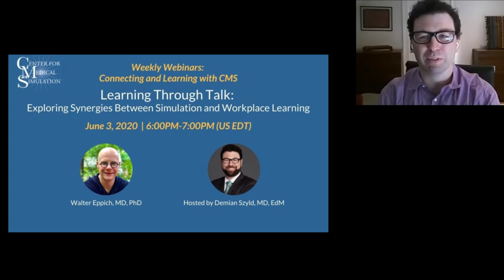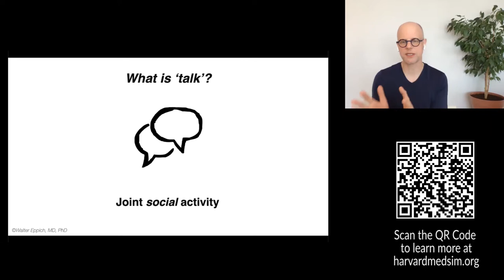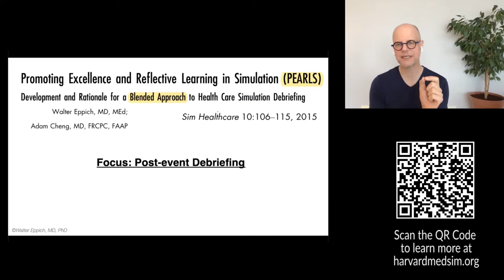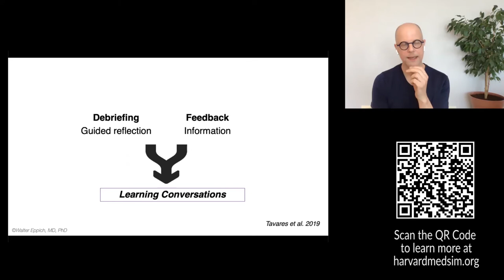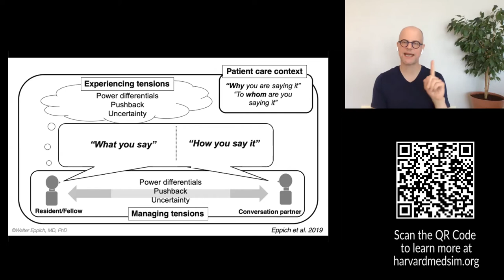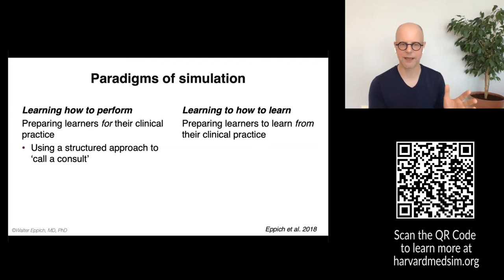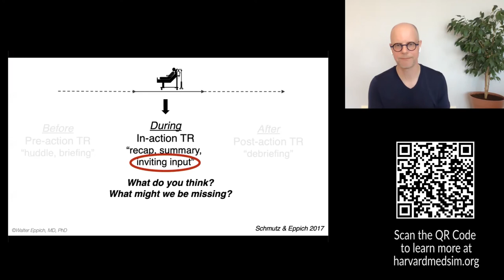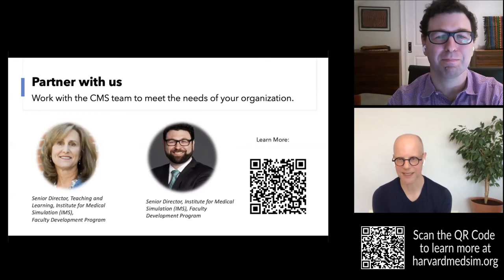Learning through Talk: Exploring Synergies between Simulation & Workplace Learning | Weekly Webinars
Talk as joint social activity impacts communication practices, learning, and patient care. This session explores the important role of talk in health professions education. We can steer the talk of practice through formal means but also through informal means by fostering psychological safety through supportive relationships and learning environments. Lessons learned from healthcare debriefing will help us identify ways to address the ‘process’ and ‘content’ of talk of clinical practice to promote learning and patient care. These synergies have practical applications for learning conversations in workplace and simulation settings in three key ways: how we design curricula, how we develop faculty, and how we support learners.